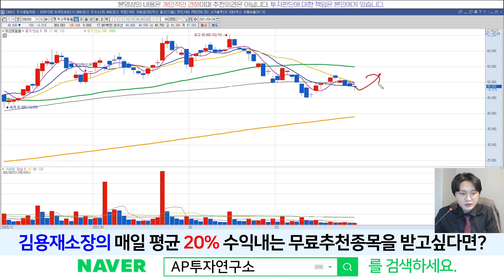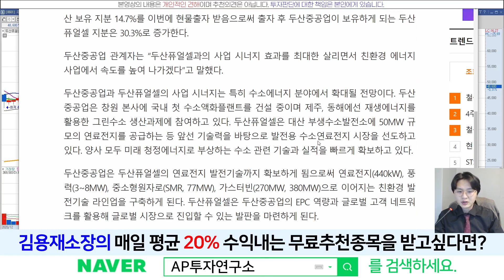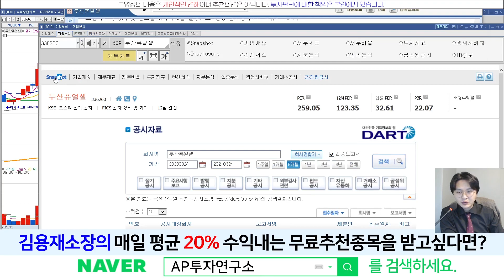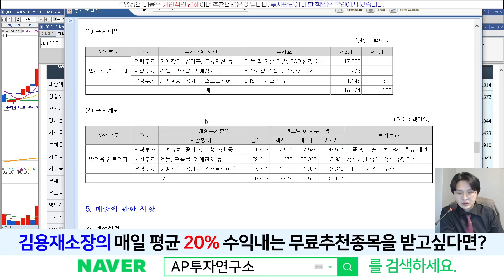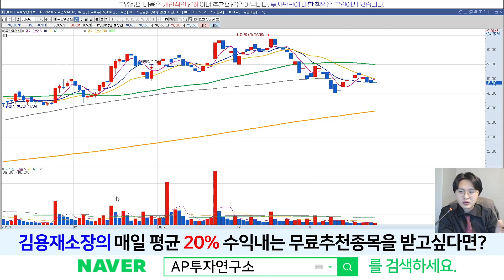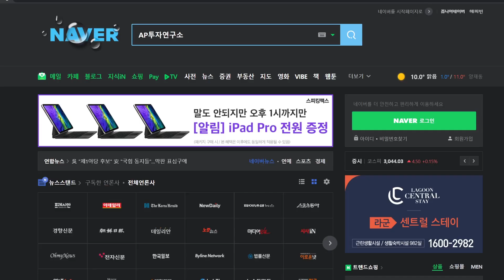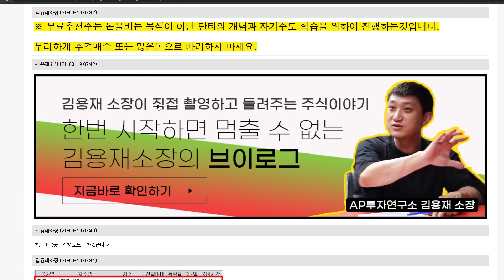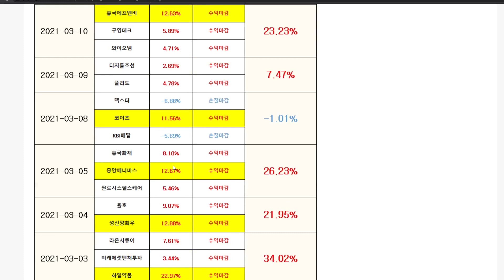두산퓨얼셀(336260) - 22년 1.5GW 23년 추정치 1조4천